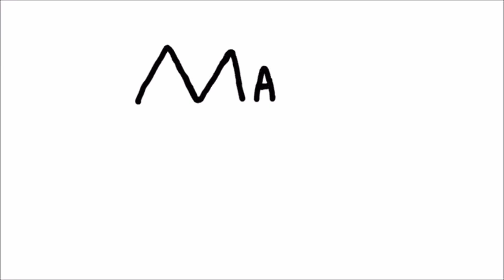Aguinaldo's Aspirations: Filipino-American War Army Men Stop Motion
Some plucky Pinoys of the Republic of the Philippines fight for independence against American encroachers. What would Mark Twain say about this?

Happy Independence Day of the Republic of the Philippines! My sincerest admiration for the brave Pinoy men and women who fought for the creation of Republika ng Pilipinas!

This toy soldier stop motion was made when I was moving, so there was a substantial time crunch. Originally it was going to be some Heneral Luna knockoff, but I didn't have enough time to actually make a story. The deterioration of animation quality is severely regrettable, but in consideration of my current life circumstances there is nothing to be done.

Thank you so much to Blue Duckling Productions and Nathaniel 914 for your help voice acting! Big shout out to Nathaniel 914 for the historical consultation as well! Their channels are linked seriatim below:

This army men stop motion animation film mainly uses figures from BMC toy soldiers and Armies In Plastic. Kindly refrain from spamming the comments!